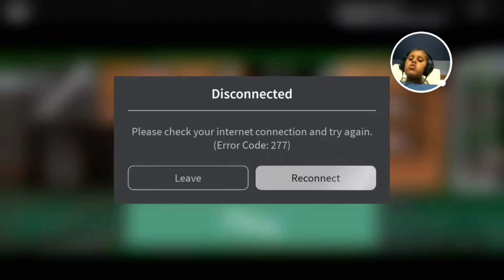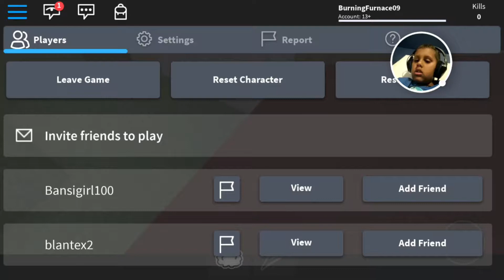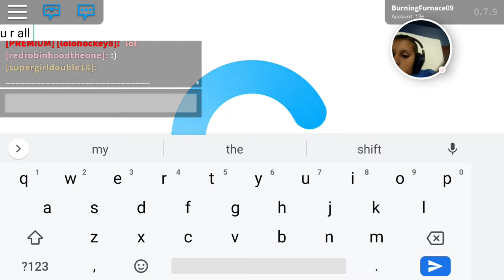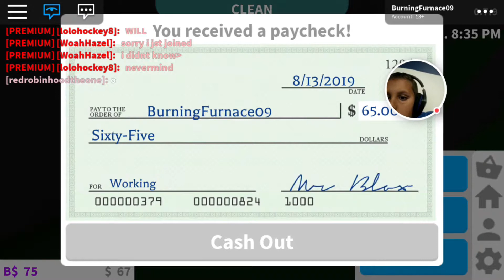Roblox - When Roblox Goes Wrong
I'm playing Roblox, but I ran into a few problems! Watch to see what happened!

Intro and Outro Music: In The Hall Of The Mountain King by The Itchy Creeps (used with permission)